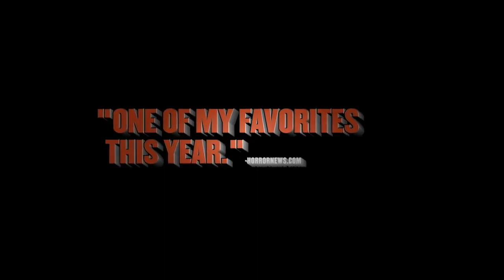Bizzarro Movies presenta: Il Trailer Originale di Big Ass Spider